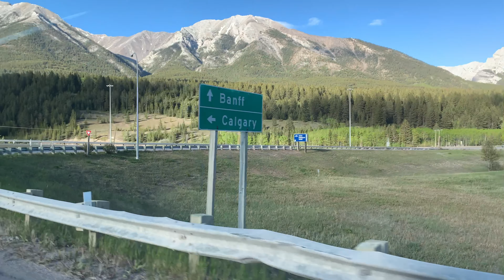Alberta Summertime Scenic Drive | Edmonton to Calgary to Banff 🇨🇦